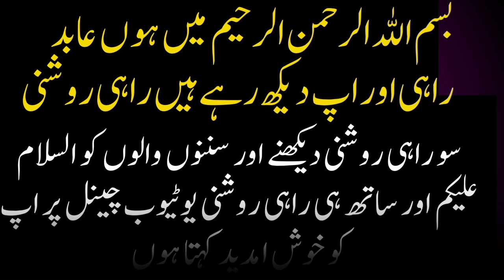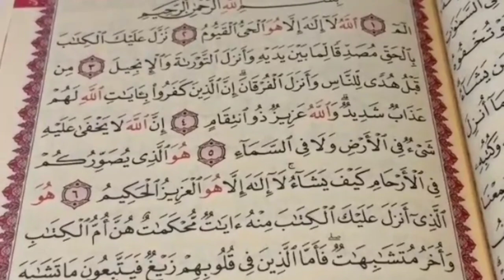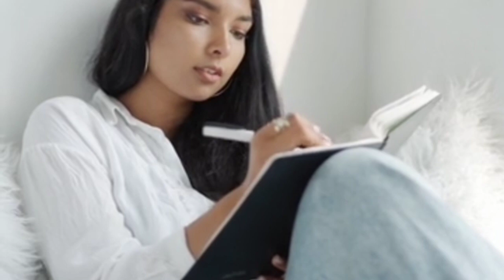Eid al-adha ke Din Achanak billiyan kahan gayab ho Jaati Hai#islam Rahi Roshani#foryou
Rahi Roshani
Rahi Roshni
Islamic kahani
//Eid ul Adha ke din Achanak Baliya kahan gayab ho Jaati Hai ?